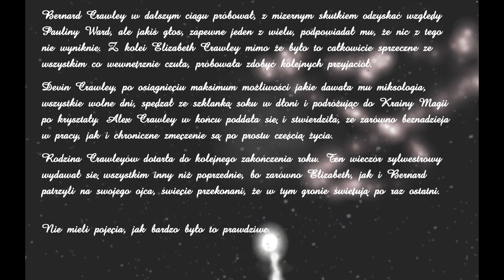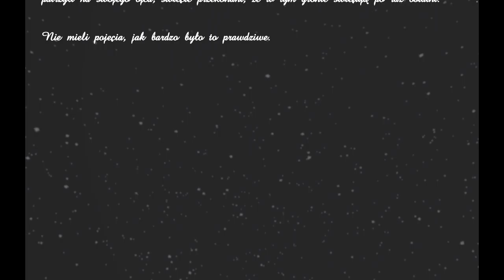THE SIMS 4 - Wyzwanie Alchemika pokolenie 1: Sól - Odcinek 27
Dzień dobry Słoneczka!
Zapraszam do subowania, likeowania i komentowania :) 💗